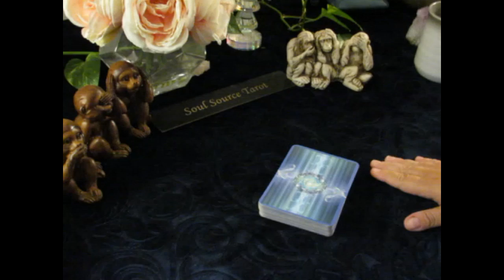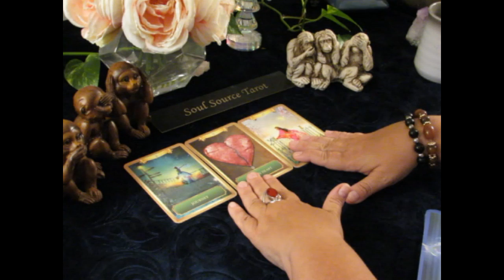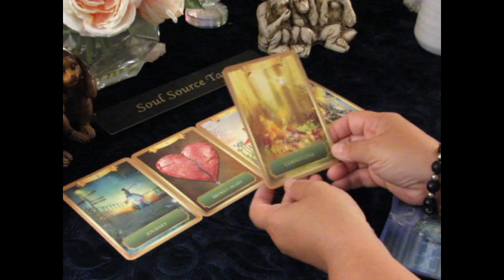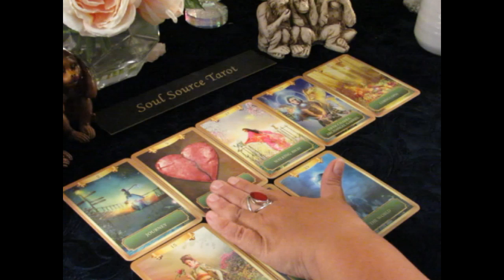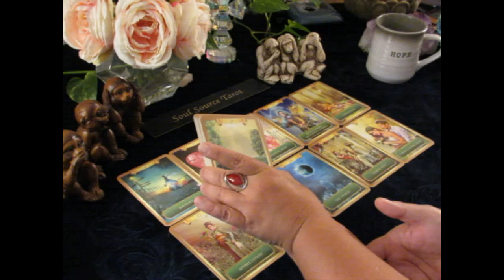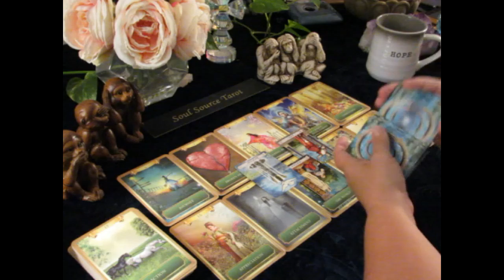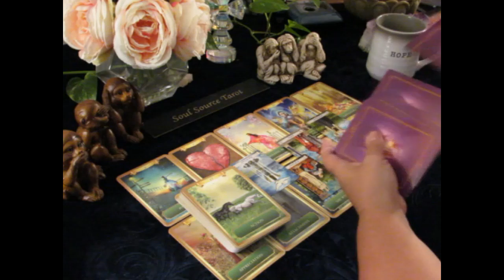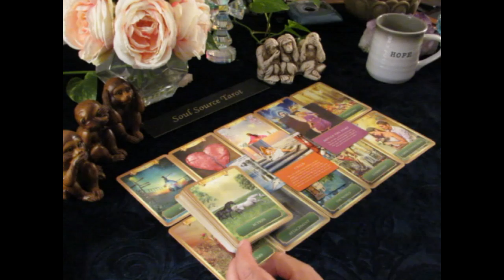~The Daily Vibe~A New Connection~October 8/9 Daily Tarot Reading